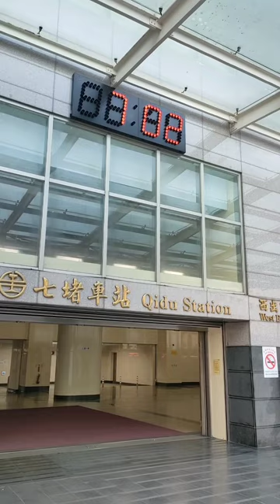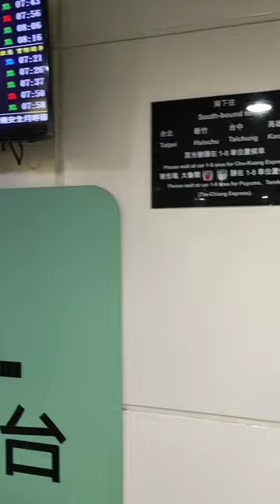Bunga Sakura di Taiwan WOW Bermekaran di Musim Dingin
Vlog harian TKW Taiwan saat liburan
Melihat bunga sakura